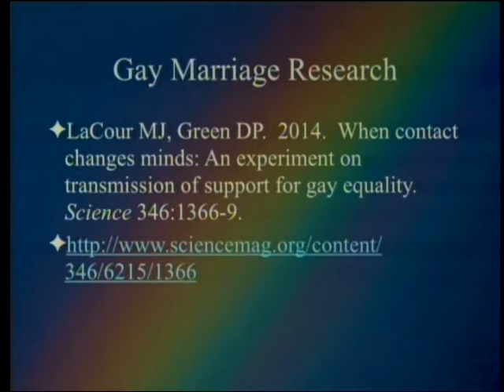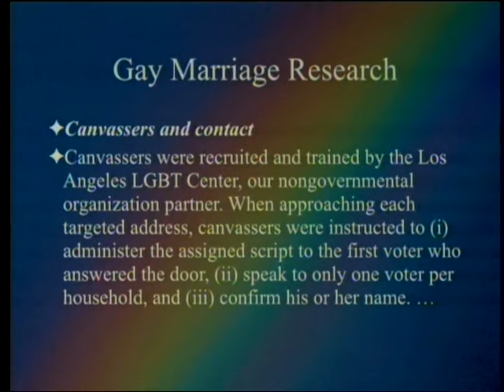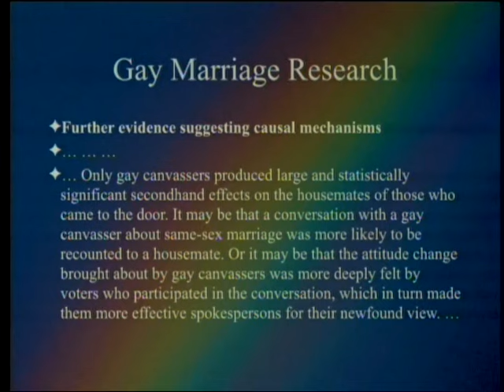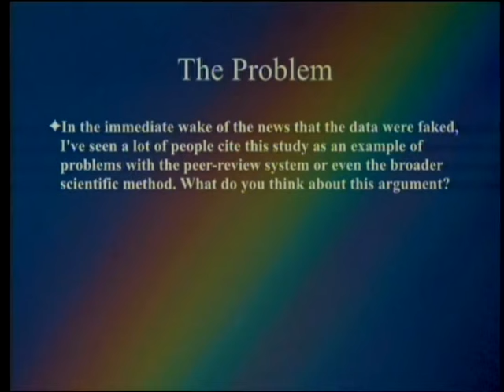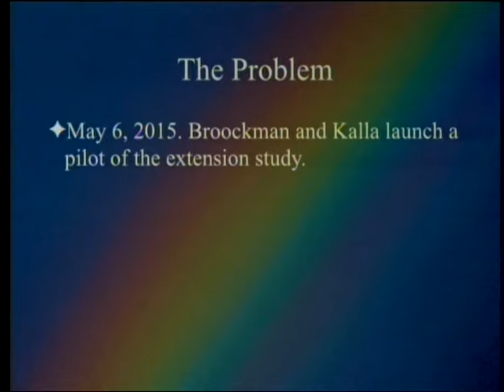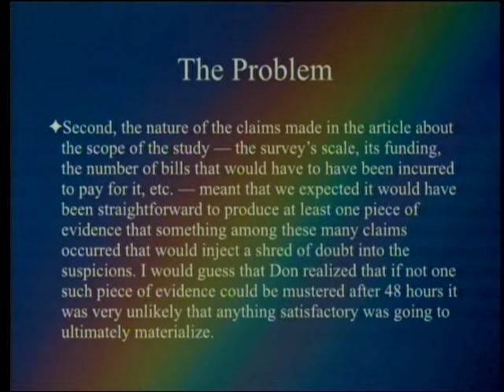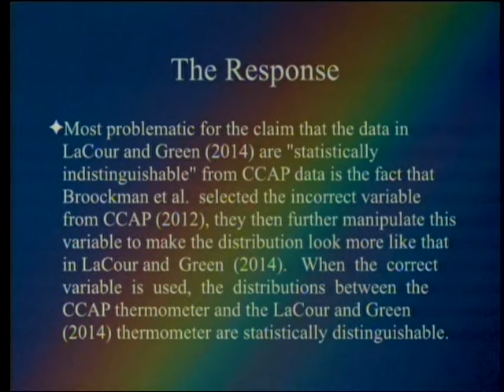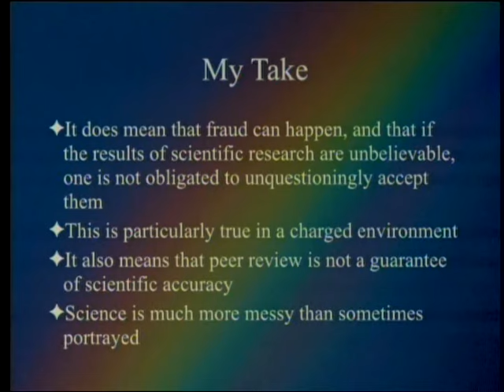Gay Marriage, Science, and Political Correctness 5-30-2015 by Paul Giem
A recent article in Science about the extended persuasiveness of gays on gay marriage (that had to be retracted) stands as a caution against accepting research supporting politically correct ideas too readily and illustrates the virtues of replication.

1. LaCour, M. J. and D. P. Green. 2014. When contact changes minds:An experiment on transmission of support for gay equality. Science 346: 1366-9. - (Retraction)